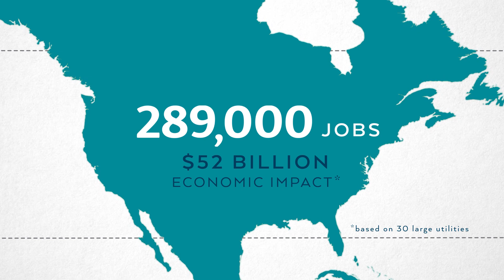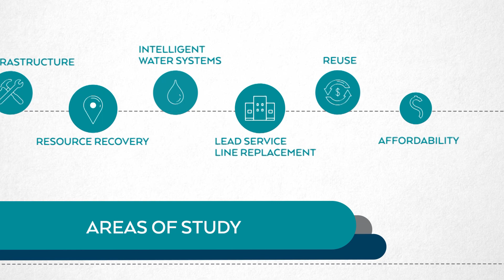Why We Entered the Water Sector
This video highlights stories from seven individuals on why they entered the water sector and what gets them excited about coming into work every day. The individuals profiled include:

     - Diane Taniguchi-Dennis, Deputy General Manager at Clean Water
       Services
     - James L. Barnard, Global Practice & Technology Leader:
       Advanced Biological Treatment at Black & Veatch
     - Colin Chapman, Innovation Research & Development Manager at
       Queensland Urban Utilities
     - Mark LeChevallier, Principal & Manager at Dr. Water Consulting
     - Peter Bong, Water/Wastewater Superintendent at Centennial
       Water & Sanitation District
     - Jeff Moeller, Director of Water Technologies at The Water
       Research Foundation
     - Mike Lunn, Environmental Services Department Manager at the
       City of Grand Rapids, MI